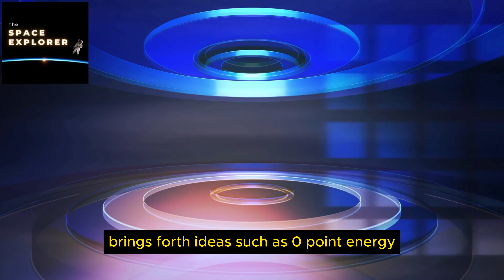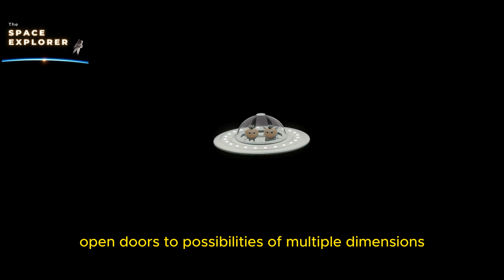The Science Of Alien Technology What We Know And What We Can Only Imagine🌟☀️🌎👽🛰👀🫢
Today We Talking About The Science Of Alien Technology What We Know And What We Can Only Imagine 🌟 ☀️ 🌎 🛰 👀 🫢